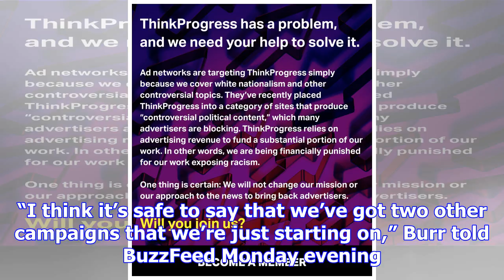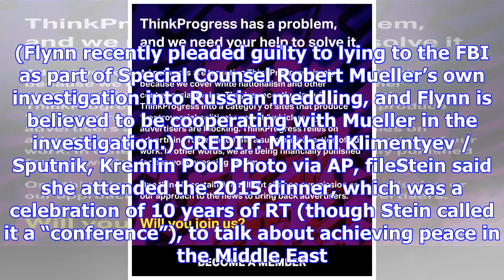The senate’s russia investigation is now looking at jill stein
The Senate Intelligence committee investigating potential Russian interference into the 2016 electio...